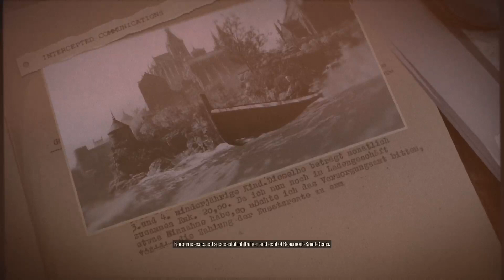Sniper Elite 5 | E4 Kraken